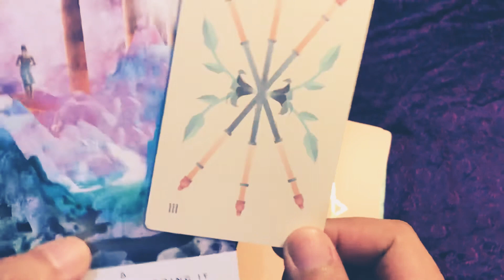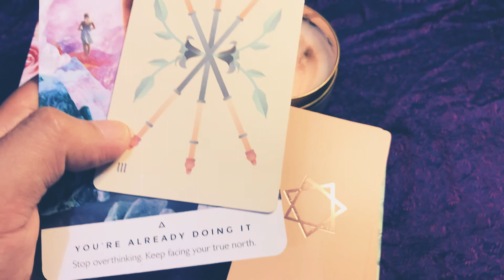December Daily Card Pull ✨ December 12, 2020